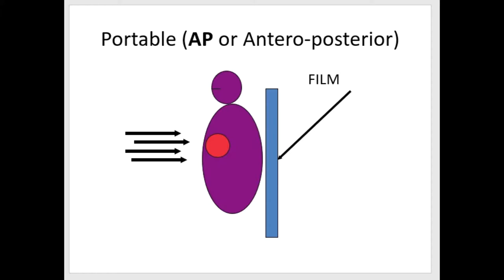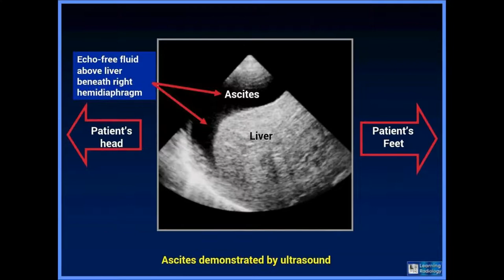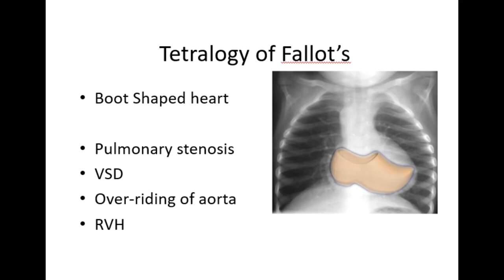Important X- ray, Ct scan interpretation for MBBS VIVA OSPE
Important  x-ray ct scan  for final year MBBS, PMDC STEP III VIVA OSPE